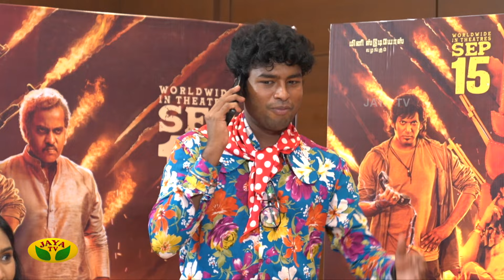அடேய் வண்டிய நிப்பாட்டுங்கடா நெஞ்சடைக்குது! - SJ சூர்யா | Mark Antony | Vishal | Jaya Tv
Category Entertainment